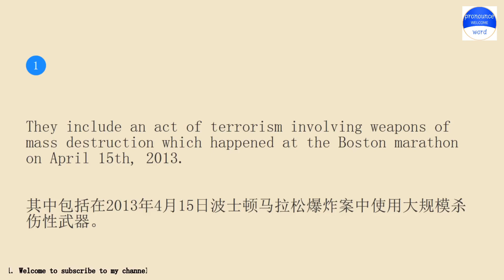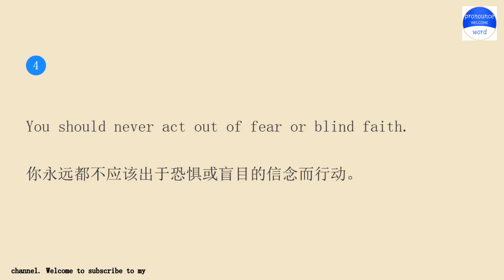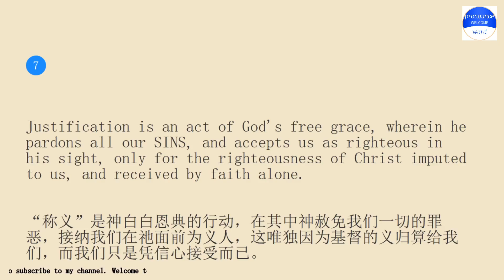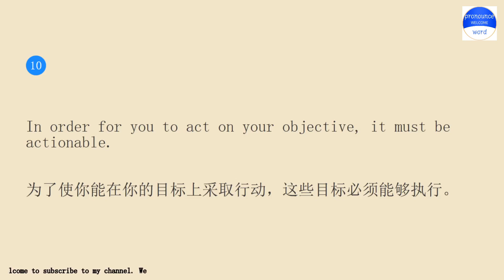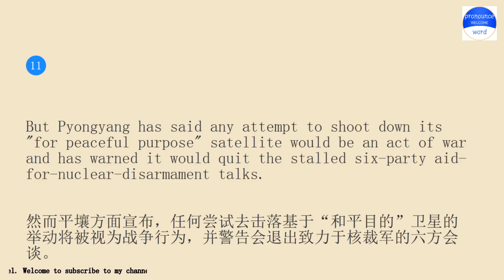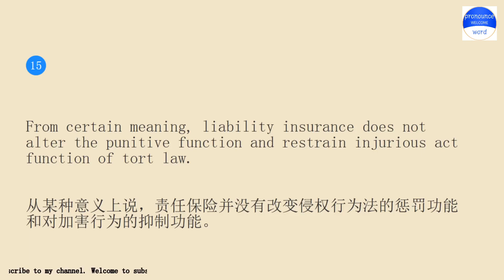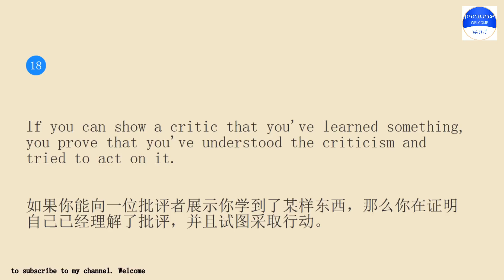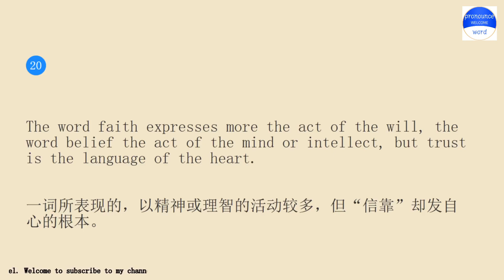pronounceword课程每天10分钟跟我一起练习英语会话第1619期